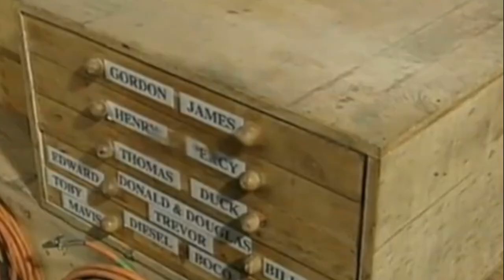"David Mitton? You mean David’s Drippin."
No more Versace, get off of his clothes.

Original footage here: Thomas Season 3 B.T.S. Footage: David Mitton & Crew At Shepperton Studios: